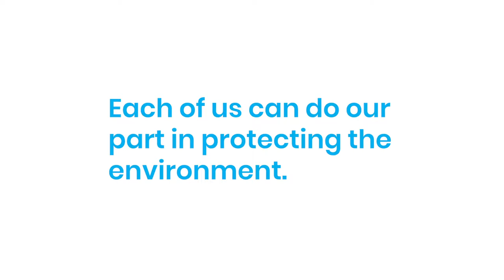Blue Dragon kids community clean up in Hanoi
There is growing concern around the world about our environment. And it’s the youth who are urging us all to take action. No matter how big or small, we can all do our part in protecting our world and ensuring future generations thrive.